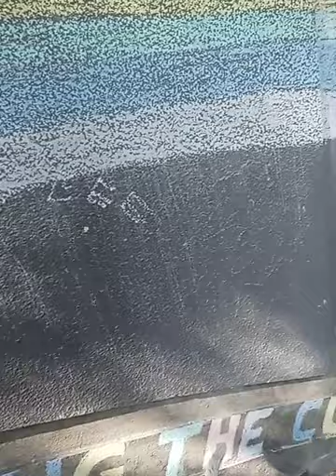View from top of Castro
We walk up hills and enjoy a stunning view. Its so nice and RICH!